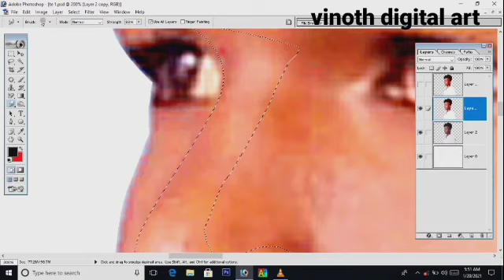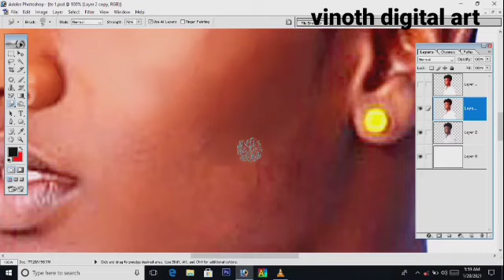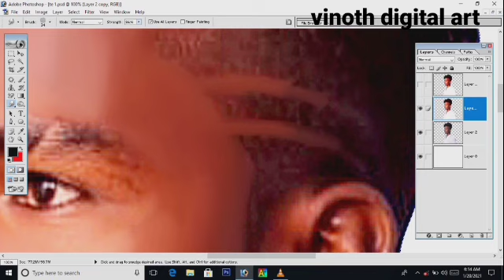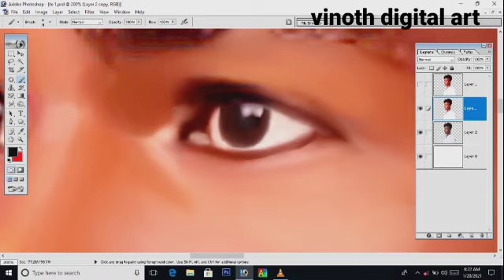Part 2 digital painting sumadge work tutorial vinoth digital art